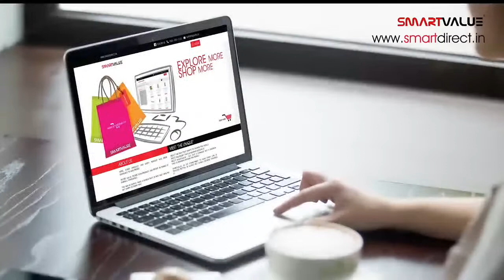Smartvalue online shopping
Nani photos supplement and nice product supplement sarees Naresh translator product endless lifestyle and health awareness more only acid shopping associate .